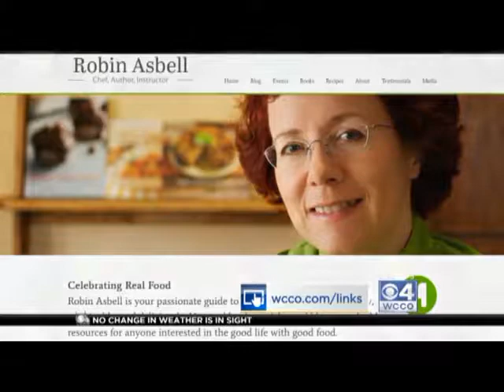Wear Red Day 2018 - Robin Asbell Cooks a Heart Healthy Chili on WCCO Morning Show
Local chef, Robin Asbell shares why heart disease is personal to her and whips up a heart healthy chili for the big football game.